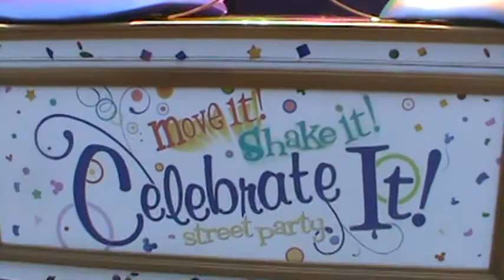Move it Shake it Celebrate it Villain Parade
From the Rock Your Disney Side 24 Hour Party, check out this version featuring Disney Villains.